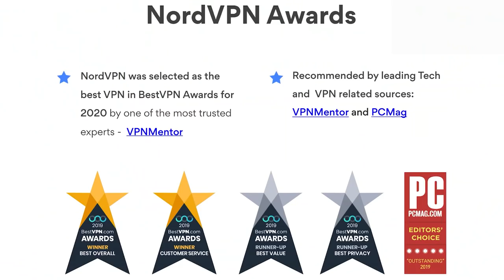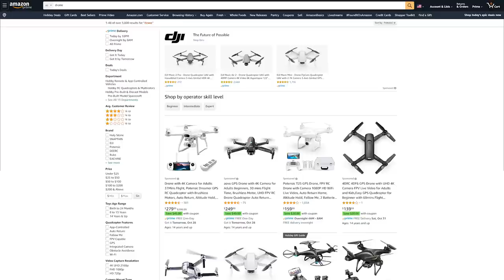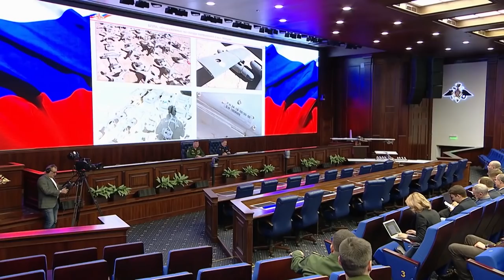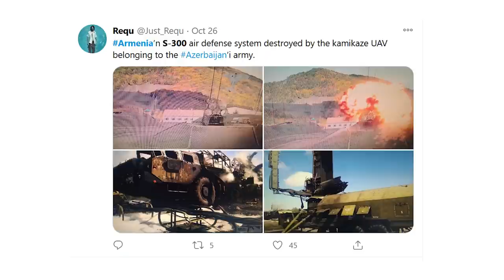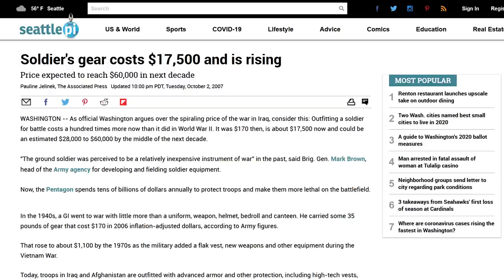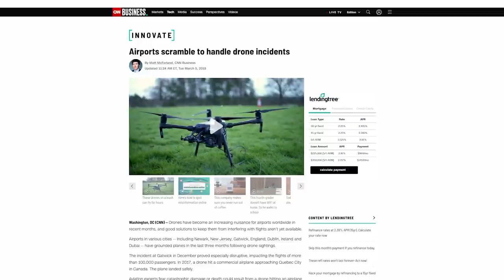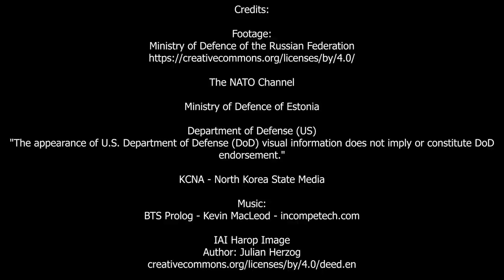How Drones Are Completely Changing Warfare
Credits:

Footage:
Ministry of Defence of the Russian Federation

IAI Harop Image
Author: Julian Herzog